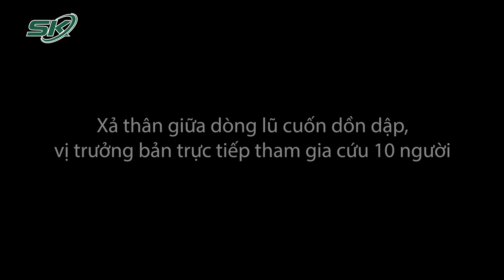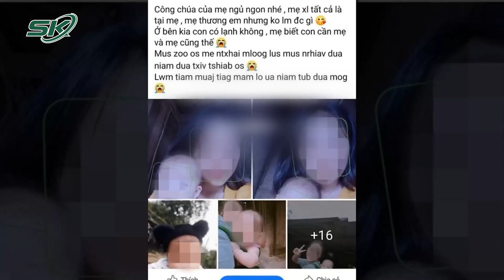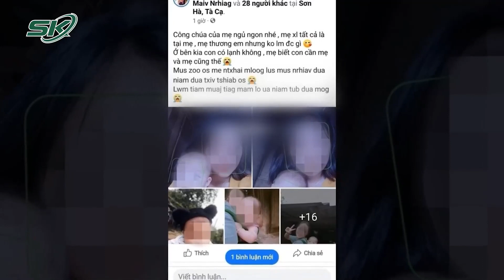Cảm Động Hình Ảnh Các “Thiên Thần Áo Trắng” Lăn Xả Ứng Cứu Bà Con Vùng Lũ Kỳ Sơn, Nghệ An | SKĐS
SKĐS | Mưa lũ lịch sử ở Nghệ An đã để lại quá nhiều tổn thất, mất mát cho bà con nơi đây. Đau đớn chứng kiến cảnh nhà bị ngập, tài sản cuốn trôi theo dòng nước lũ nhưng 2 bác sĩ của Trung tâm Y tế huyện Kỳ Sơn vẫn tích cực đảm nhận nhiệm vụ làm “đầu mối”, nắm bắt tình hình sức khỏe của người dân để kịp thời hỗ trợ.

Mời quý vị và các bạn xem thêm: Trưởng Công An TP Phú Quốc Bàng Hoàng Xác Nhận 7 T.h.i T.h.ể Trôi Dạt Vào Bờ Biển